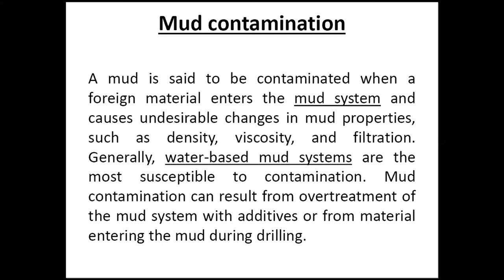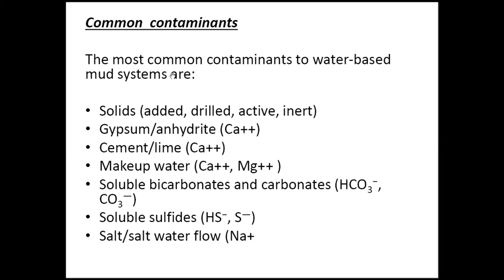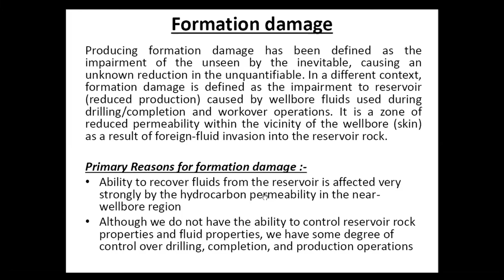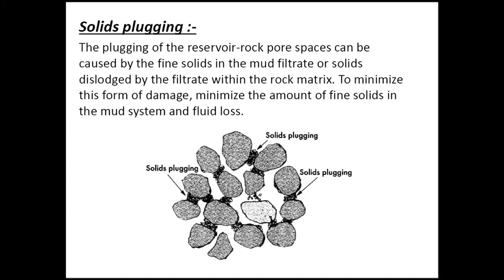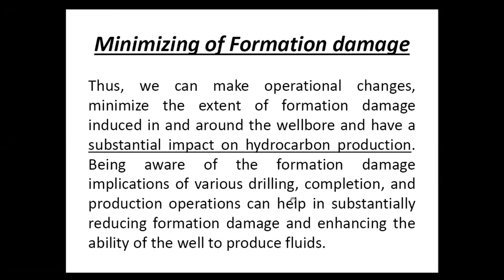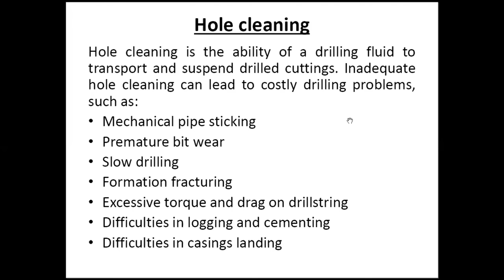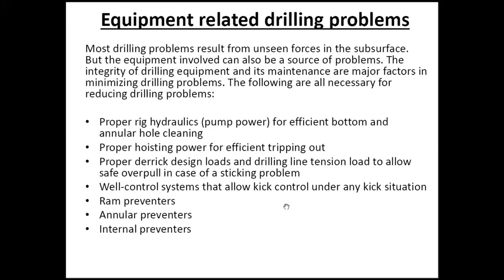How to deal with drilling problems part 3, PE Class 15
Drilling Problems
The common drilling problems are encountered as the drilling Window will be covered along with a brief overview of pressures that are and are not within your control, like Hydrostatic pressure, formation pressure, and fracture pressure. Drilling mud, casing, and cement are also discussed in relation to Lost Circulation. Drilling problem comes from Drilling to Completion.
Here are some indicators of drilling problems, Problem 1: There's mud on the floor
Problem 2: The cuttings aren't coming up, Problem 3: That mud pump is very noisy.